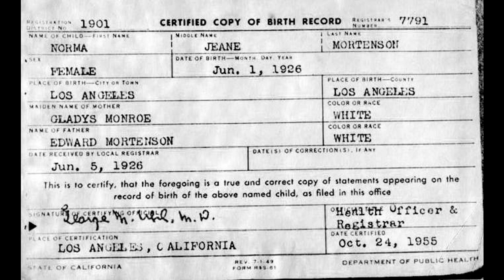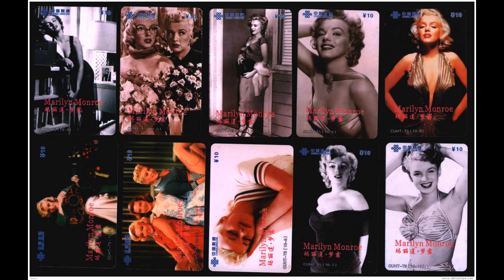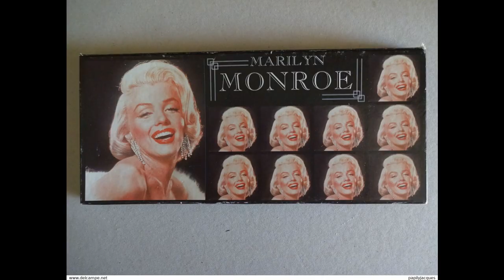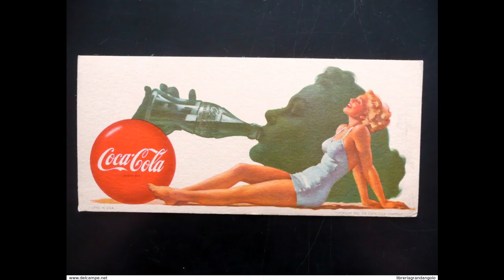the most beautiful photos of Marylin Monroe, set to music by the French composer Jack Pariss Top !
How not to paint a portrait of Marylin Monroe? I solved it with a melody composed when I was 15. A progressive march on a few major and minor chords, a whole life in images that you will soon find on my YouTube channel.
I thank you again for your encouragement, I receive lots of positive messages and it warms my heart.
Best regards
Jack Alexander Pariss.

Comment ne pas faire un portrait de Marylin Monroe, je m'y suis résolu avec une mélodie composée quand j'avais 15 ans. Une marche progressive sur quelques accords majeurs et mineurs, toute une vie en images que vous retrouverez bientôt sur ma chaine YouTube.
je vous remercie encore pour vos encouragements, je reçois pleins de messages positifs et ça me fait chaud au cœur.
Bien Cordialement
Jack Alexandre Pariss.
Création sur le clavier Génos de Yamaha
Compositeur Jack Pariss
Montage vidéo Jack Pariss (sur ma chaine YouTube prochainement)
Le morceau est protégé et horodaté afin de garantir les droits du compositeur.

En vous abonnant a ma chaine YouTube ( Gratuit ) vous me permettez de continuer cette aventure , je vous en remercie d'avance.

Cordialement
Jack Alexandre Pariss.